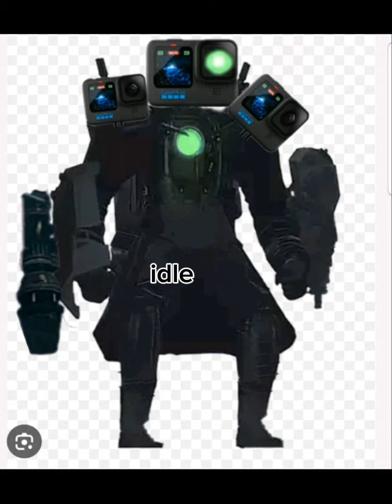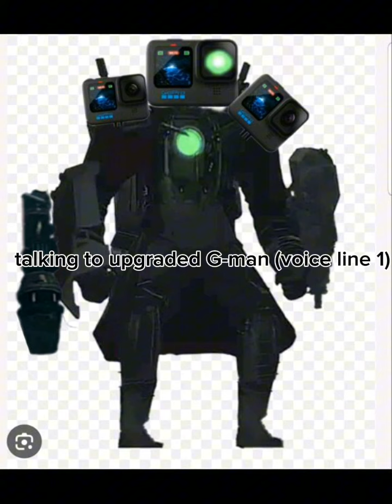Titan gopro man sounds (FANMADE TITAN)